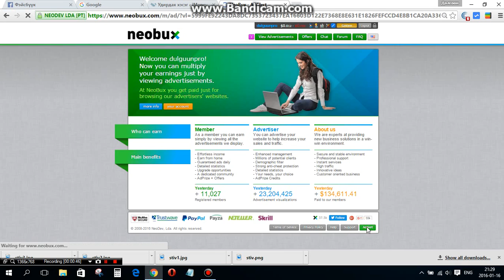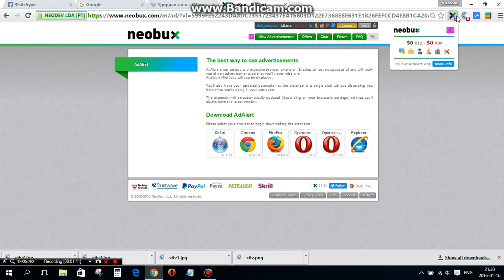Neobux AdAlert гэж вэ?